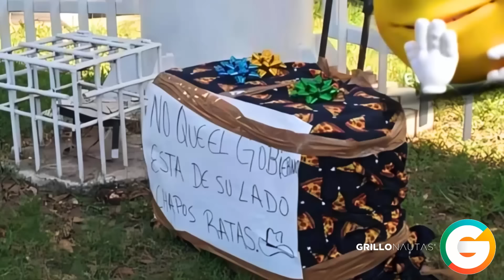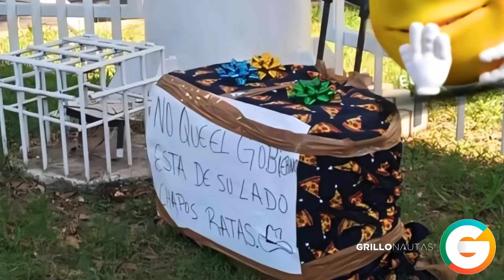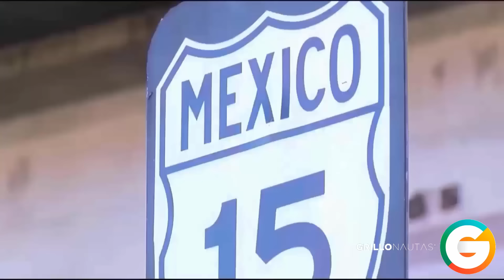Supuesto primo de Iván Archivaldo y la supuesta casa de "El Comanche"